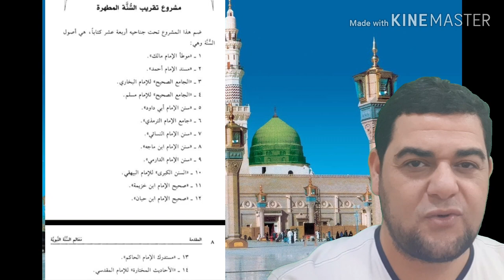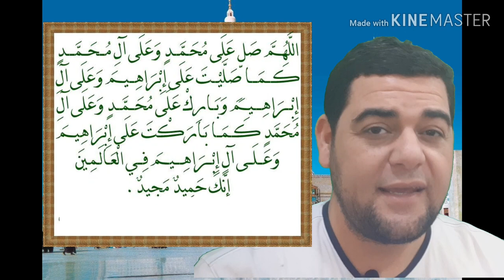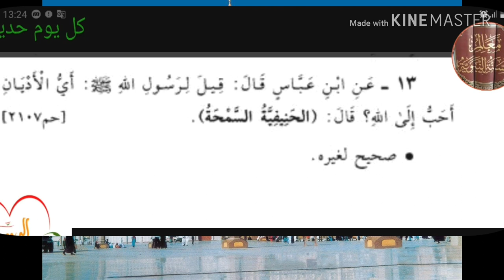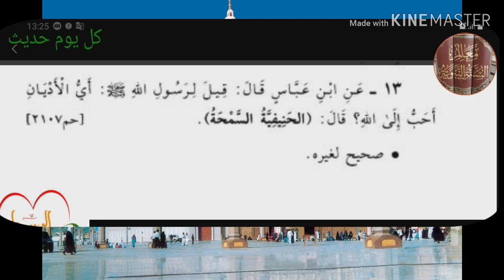الحديث الثالث عشر: الحنيفية السمحة أحب الأديان إلى الله و رسوله و المسلمين.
وقول النبي صلى الله عليه وسلم أحب الدين إلى الله الحنيفية السمحة

والحنيفية ملة إبراهيم ، والحنيف في اللغة من كان على ملة إبراهيم ، وسمي إبراهيم حنيفا لميله عن الباطل إلى الحق لأن أصل الحنف الميل ، والسمحة السهلة ،
أي : أنها مبنية على السهولة ، لقوله تعالى
( وما جعل عليكم في الدين من حرج ملة أبيكم إبراهيم )

قوله : ( باب الدين يسر )

، أي : دين الإسلام ذو يسر ، أو سمى الدين يسرا مبالغة بالنسبة إلى الأديان قبله ؛ لأن الله رفع عن هذه الأمة الإصر الذي كان على من قبلهم . ومن أوضح الأمثلة له أن توبتهم كانت بقتل أنفسهم ، وتوبة هذه الأمة بالإقلاع والعزم والندم .

قوله : ( أحب الدين )

أي : خصال الدين ؛ لأن خصال الدين كلها محبوبة ، لكن ما كان منها سمحا - أي : سهلا - فهو أحب إلى الله . ويدل عليه ما أخرجه أحمد بسند صحيح من حديث أعرابي لم يسمه أنه سمع رسول الله صلى الله عليه وسلم يقول " خير دينكم أيسره " .

أو الدين جنس ، أي : أحب الأديان إلى الله الحنيفية .

والمراد بالأديان الشرائع الماضية قبل أن تبدل وتنسخ .

فضلا زوروا موقعنا في الفيسبوك